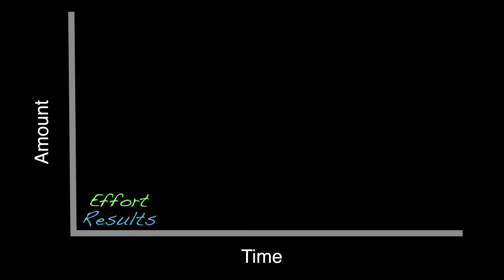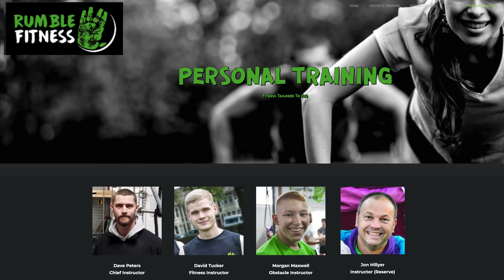Training like a movie star | Hyrox London Preparation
Do movie stars have it easy when it comes to training? I'm going to find out by training like they do.

Huge thanks to fitnessbug.co.uk for my new wall balls - quality kit just like we used in the actual Hyrox event 👍